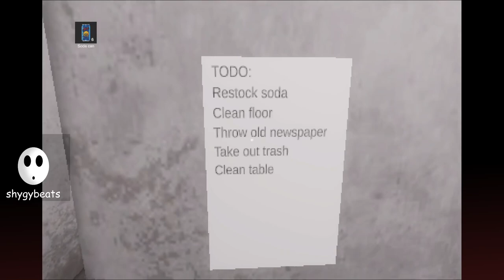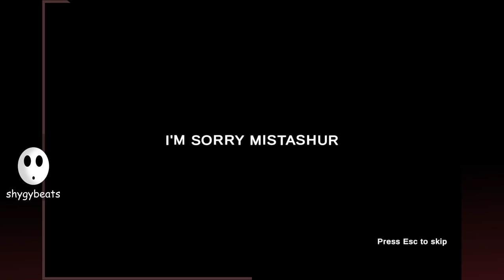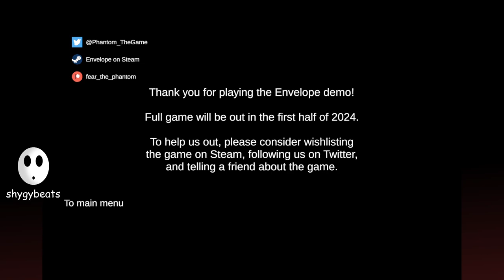[ Envelope ] is this the WORST job ever?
shygy plays the demo for the game Envelope, which releases later this year.

Developed by Skaar Games